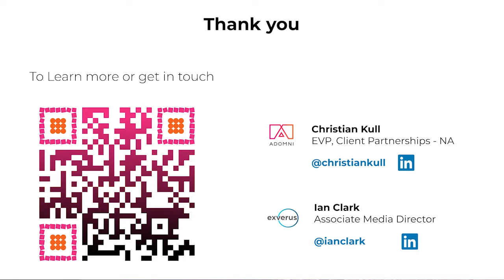Adomni & Exverus Fireside Chat at Digiday Media Buying Summit 2022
Join Christian Kull of Adomni and Ian Clark of Exverus as they discuss a compelling case study illustrating the proven performance of digital out of home.